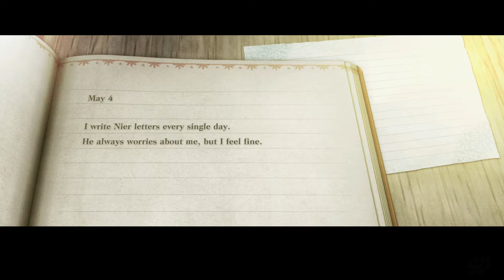Emil's Manor - NieR Replicant ver.1.22474487139 Gameplay Part 12